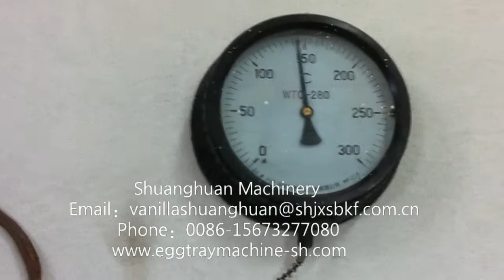Algeria 2000pcs/h Egg Tray Production Line With Single Brick Drying Line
This egg tray production line is produced by Xiangtan Shuanghuan Machinery which is the best egg tray machine supplier in China. The video is SHZ-2000, it can produce egg tray 2000 pieces per hour, the drying line is used by brick.

Shuanghuan Machinery cooperates with military enterprise, egg tray machine SHZ-2000 - high quality and efficiency. Preferred investment project, you best choice.

This machine also can produce egg carton, egg box, egg tray, fruit tray, bottle tray, paper shoe stretcher, agricultural seedling tray, industrial production packing, paper medical disposable trays etc..